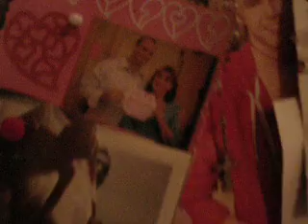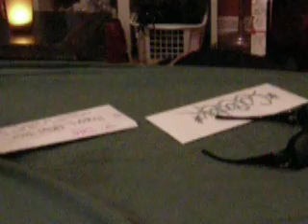SleepOver at Tylers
haha we opened those later that night =P